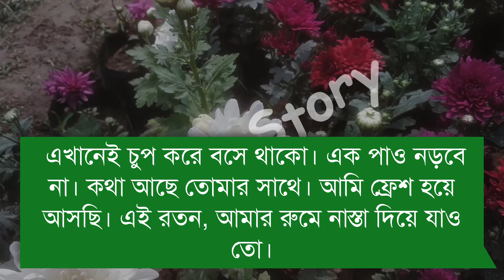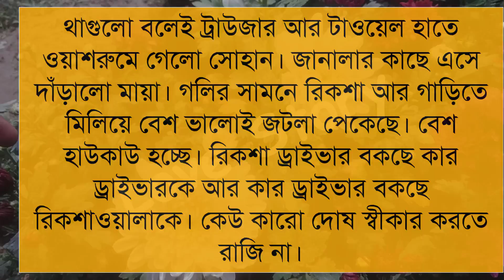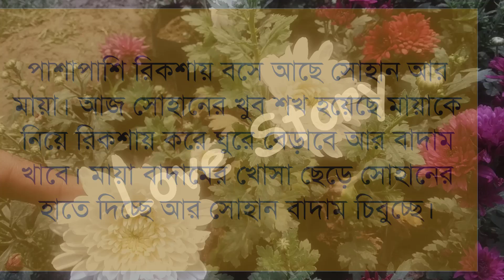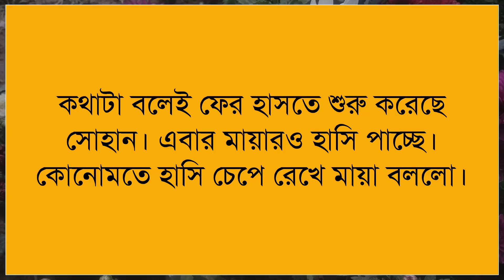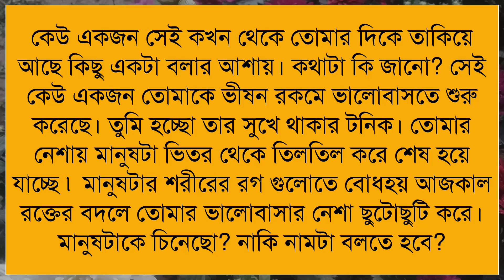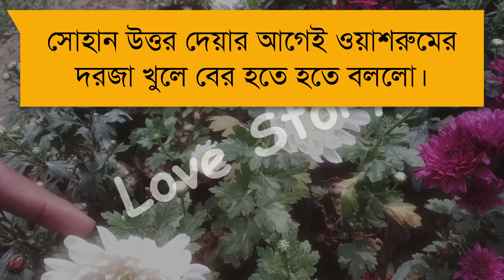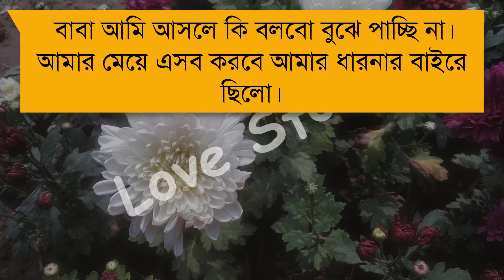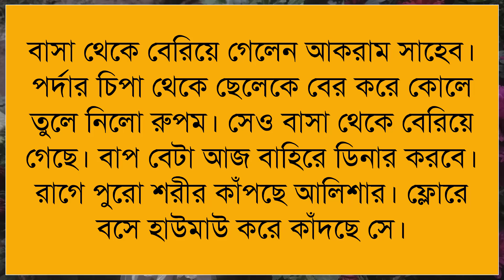নরক থেকে স্বর্গ || Part-08 || UNFINISHED HEART TOUCHING LOVE STORY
ধন্যবাদ সবাইকে ..

বিদ্র: --  ভিডিওটি আমাদের ফেসবুক পেজে আপলোড করা আছে দেখে আসুন।

Voice: Ashik, Pianka & Samia+1

Script writer:  AJ-Mahin